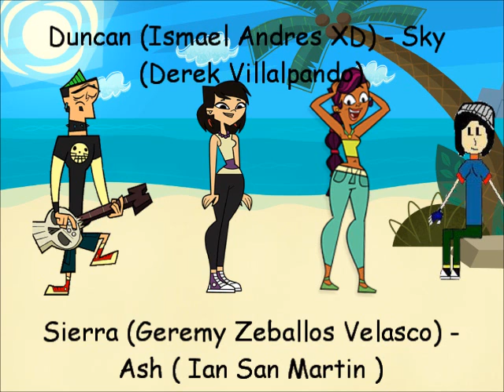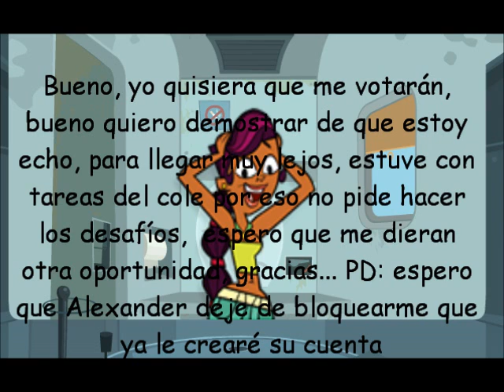Mi Camp DTRC - "El Repechaje"